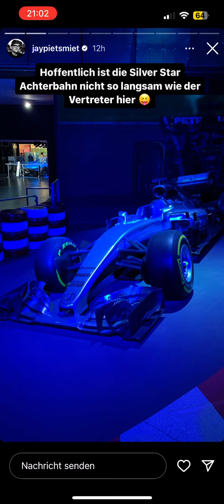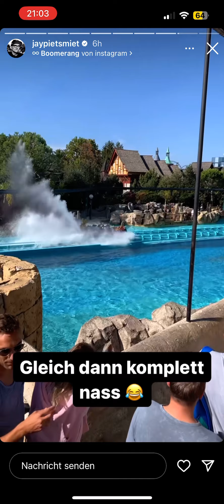Daily PietSmiet Story’s Jay on the Way! (Jonathan, 01.10.2023)